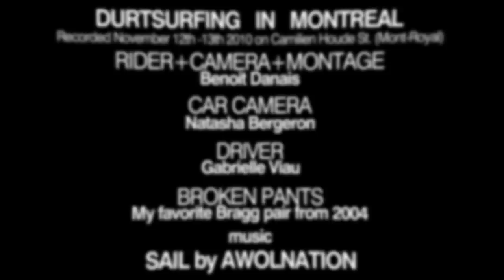Benoit Danais' Durtsurfing in Montreal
A short film of me riding down Camillien-Houde street (Mont Royal) on my dirsurfer.